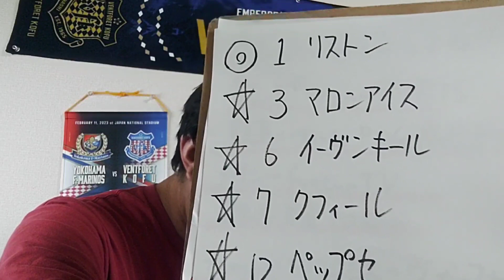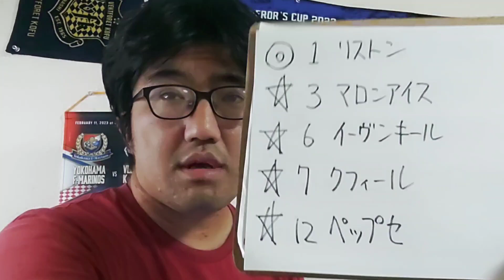【地方競馬予想】岐阜金賞 SP1（8月30日笠松11R 3歳）予想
リストン
マロンアイス
イーヴンキール
クフィール
ペップセ